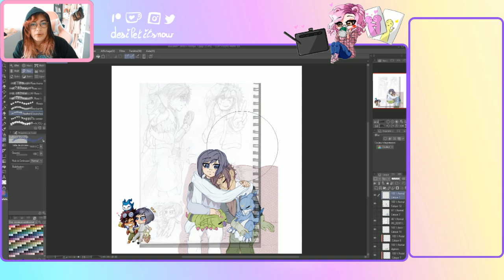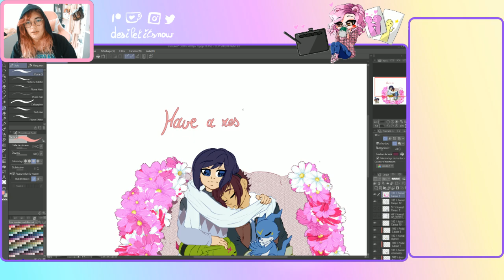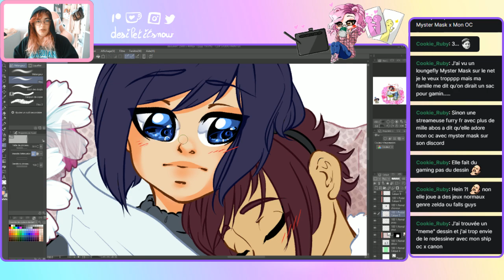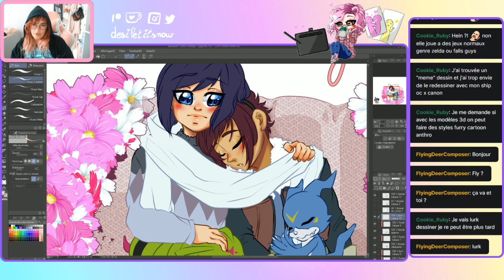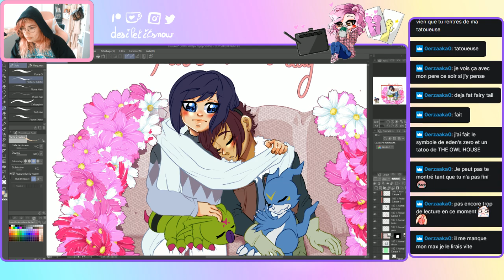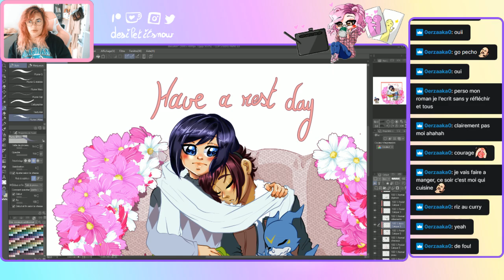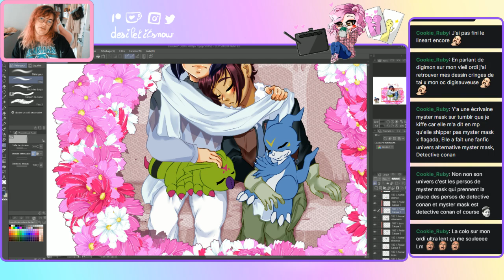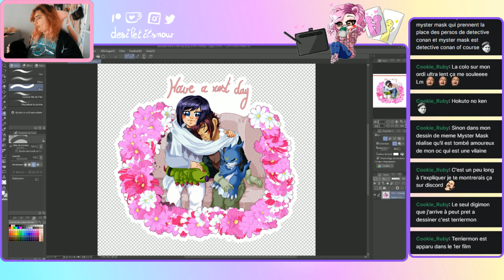[REPLAY] Je dessine du ship digimon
Coucou tout le monde ! Je me lance dans les live twitch de manière un peu plus régulière ! Voici le replay de ma dernière vidéo, enjoie !

Si vous désirez posséder la version papier, rendez-vous sur ma boutique etsy

- Instragram : desiletitsnow

Vous pouvez toujours retrouver mon manga original en lecture en ligne gratuite ici :